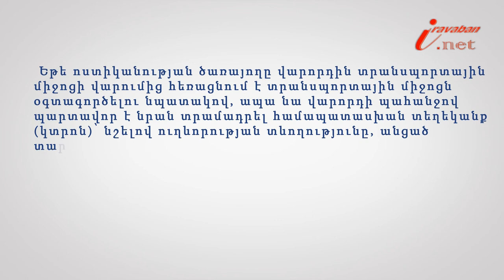Տրանսպորտային միջոցի վարորդին դրա վարումից հեռացնելու կարգը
Իրազեկ քաղաքացի նախագծի 145-րդ տեսանյութի խորագիրն է՝ Տրանսպորտային միջոցի վարորդին դրա վարումից հեռացնելու կարգը, փորձագետը՝ Երևանի հակակոռուպցիոն կենտրոնի իրավախորհրդատու Զարուհի Հարությունյանը: Եթե ոստիկանության ծառայողը վարորդին տրանսպորտային միջոցի վարումից հեռացնում է տրանսպորտային միջոցն օգտագործելու նպատակով, ապա նա վարորդի պահանջով պարտավոր է նրան տրամադրել համապատասխան տեղեկանք (կտրոն)՝ նշելով ուղևորության տևողությունը, անցած տարածությունը, իր ազգանունը, պաշտոնը, ծառայողական վկայականի համարը և ստորաբաժանման անվանումը: